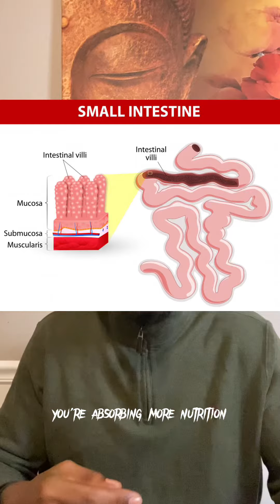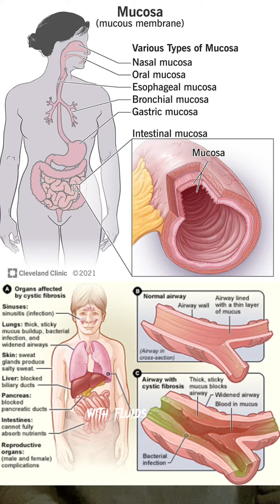Some Fundamentals of Nutrition Sources 🌱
Veganism/ Plant Based diets are cleansing and detoxing. That processes creates more bio-availability. Also, we go over some animal produce facts/ Pro’s and Con’s!